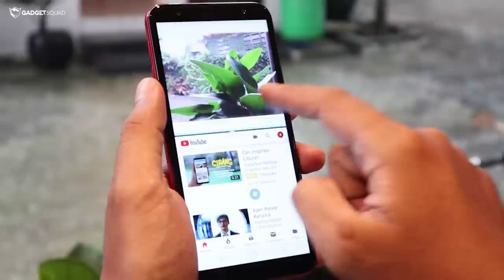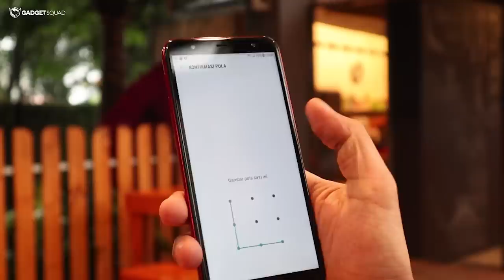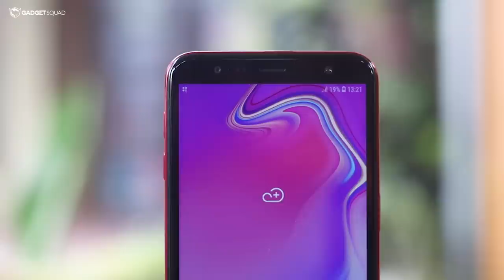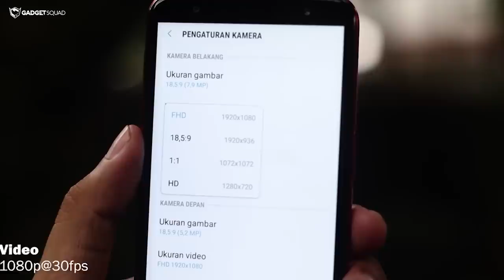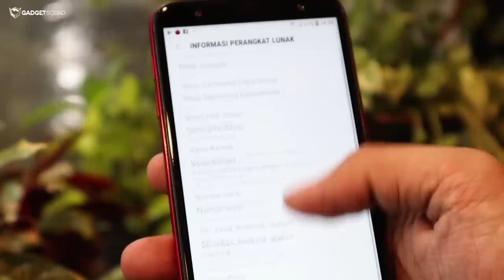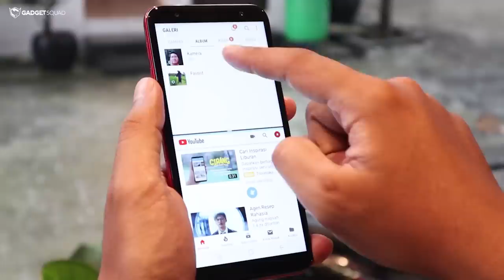Samsung Galaxy J6 Plus